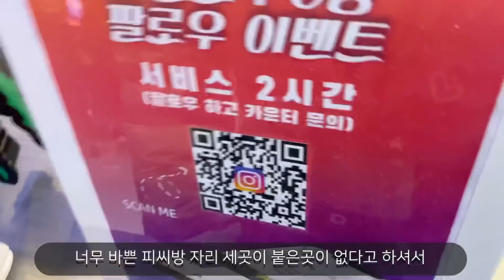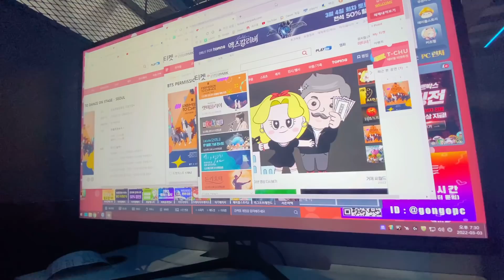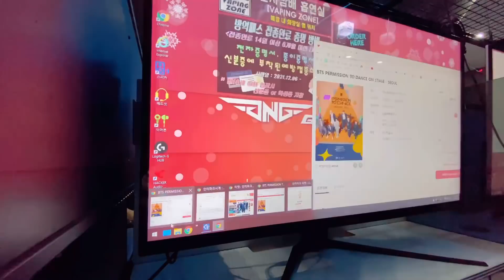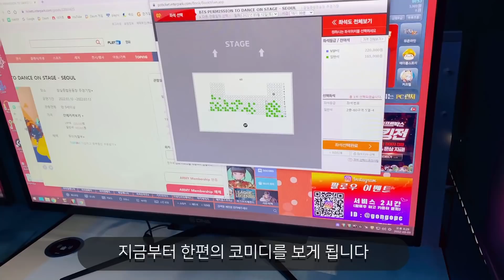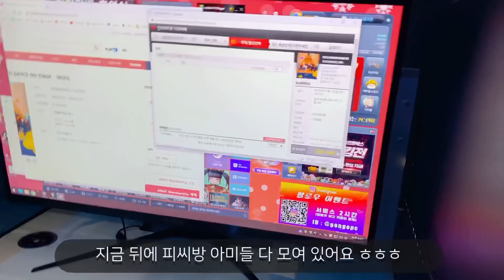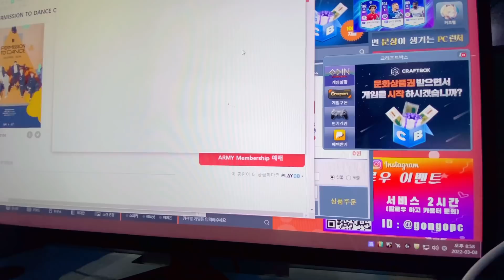BTS PTD Seoul concert ticketing이라 부르고 피켓팅이라 쓴다 대환장 파티